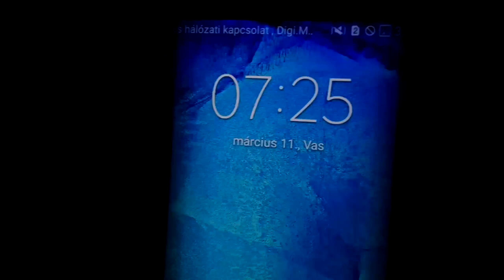VÉGRE TALÁLKOZTUNK! ▶ ELSŐ PlayIT-em!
💻 Gépem:
CPU: Intel® Core™ i5-6400
Videokártya: GIGABYTE GeForce GTX 1050 Ti OC 4GB DDR5 128-bit
RAM: 2x4GB Kingston HyperX Fury Black DDR4 2133 MHz
Alaplap: ASRock H110M-DGS

Monitor: LG E2241 22" FullHD
Másodlagos monitor: Philips 190S
Egérpad: NATEC Genesis M12
Szék: NATEC Nitro 330 (SX33)